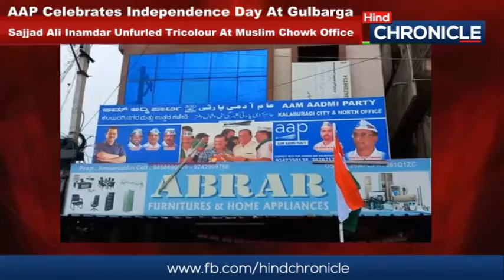AAP Celebrated Independence Day At Gulbarga. Sajjad Ali Inamdar Unfurled Tricolor At Muslim Chowk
HIND CHRONICLE
Gulbarga

Aam Aadmi Party Celebrated Independence Day At Gulbarga. City President Syed Sajjad Ali Inamdar Unfurled Tricolor At Muslim Chowk Office.